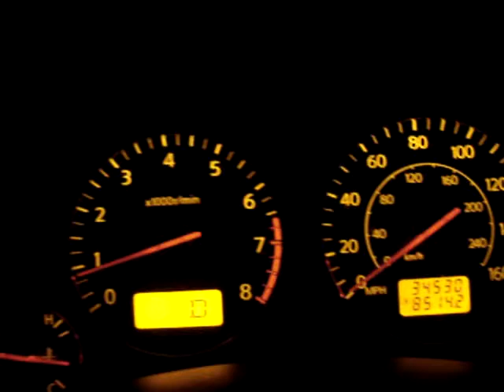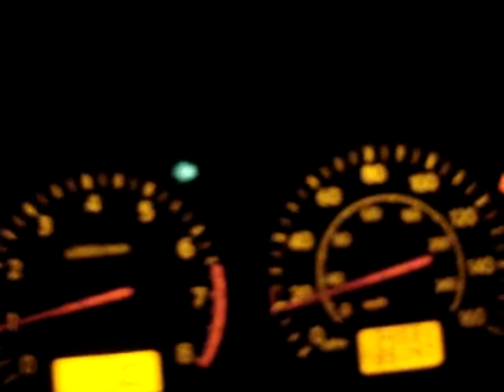Infinity FX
cocosatu